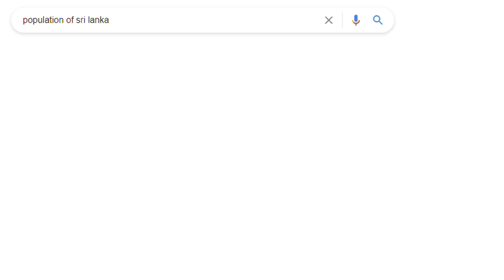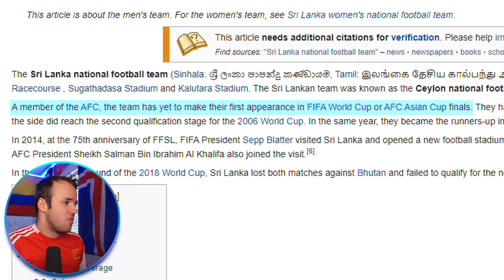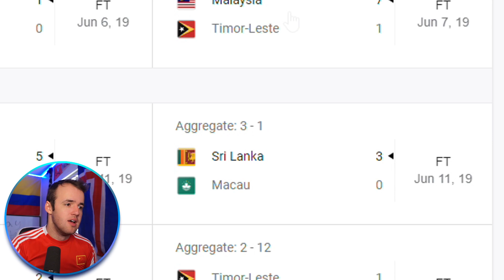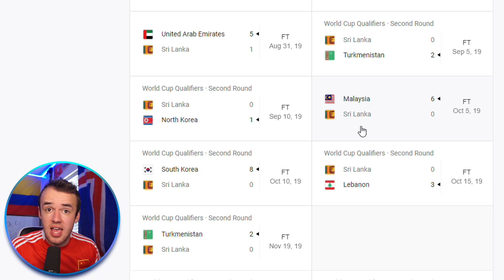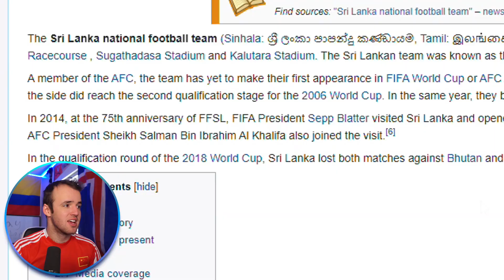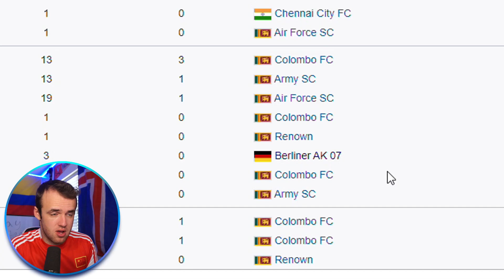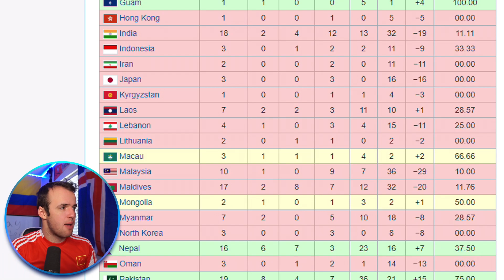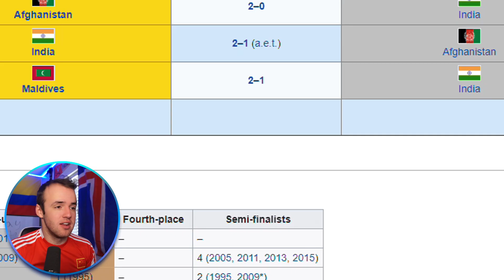The World’s Worst National Team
I received a great idea a while back. I've now finally been able to investigate -- what is the world’s worst men’s national football or soccer team? The FIFA world rankings are obviously flawed, but they're the only actual vehicle we have for giving us the answer to this question. You can imagine though, that the FIFA rankings of national teams are even worse at the bottom than at the top given the point structure, but the results of our unfortunate worst footballing nation seem to back up the idea that it is indeed the worst at soccer in the whole world.

I decided to exclude micronations from this list in order for us to find and discuss a ‘real’ country’s men’s national team, but it turns out I didn’t have to exclude too many for us to find the worst team out there. Something about losing to Malaysia 6-0 really livens up the debate. Or a 3-1 loss to an actual micronation, Bhutan, to get knocked out of the 2018 world cup process. This all as a nation that Sepp Blatter actually visited at one point to help encourage playing football / soccer. Oops.

Much Love,
Ze